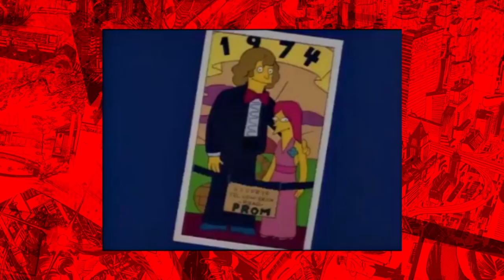10 peores capítulos de las mejores temporadas de los Simpson - La Liga de los Súper Cuates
Súper Lalo Landas, esta semana nos tomamos la molestia de enumerar los capítulos de los Simpson que más nos molestan. Obvimente de las temporadas chidas porque las no chidas no existen.